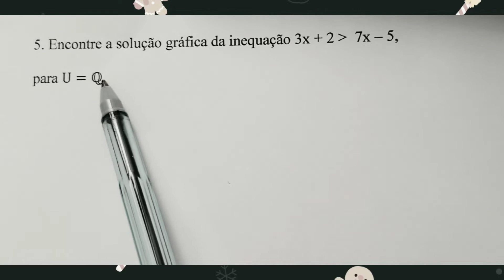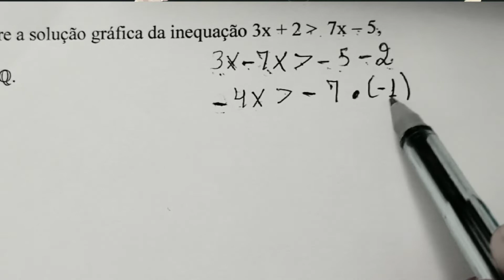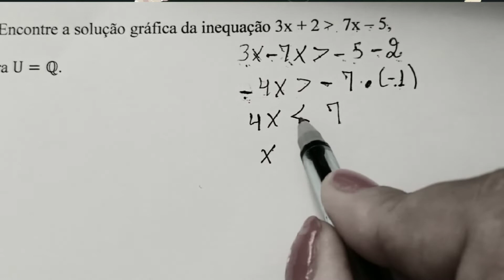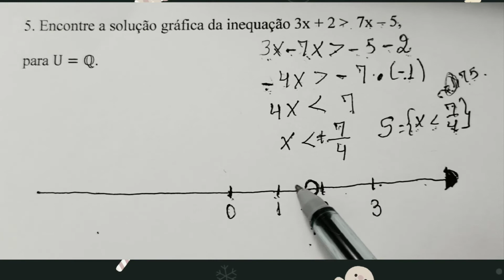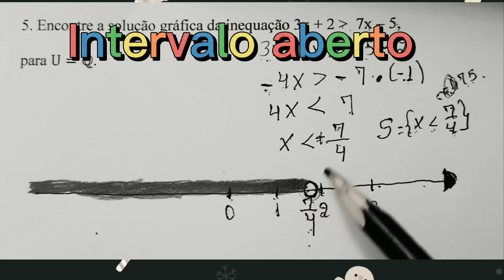Encontre a solução gráfica da inequação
Encontre a solução gráfica da inequação: 3x + 2. Este é um vídeo explicativo sobre inequação. Assista ao vídeo e aproveite a explicação! Tia Bel na área ensinando INEQUAÇÃO